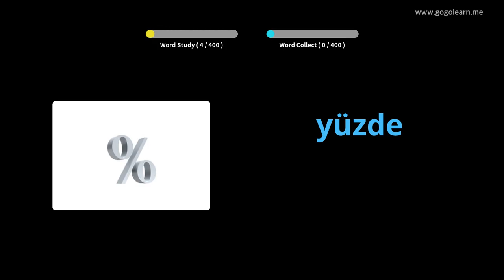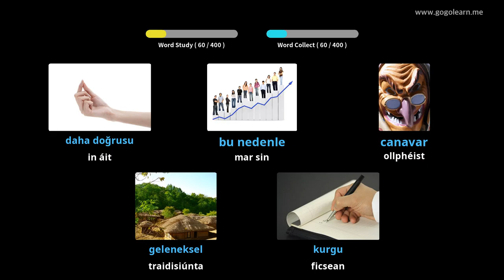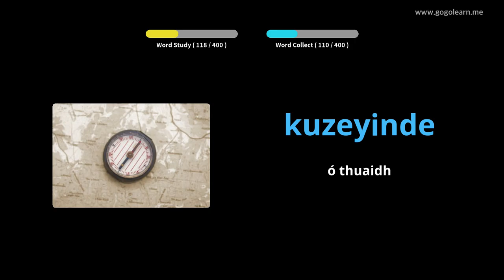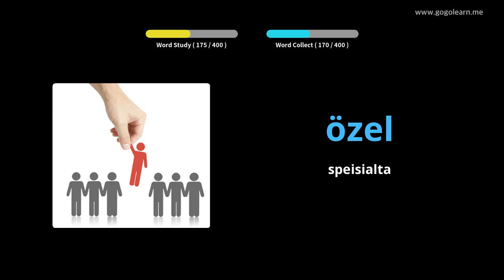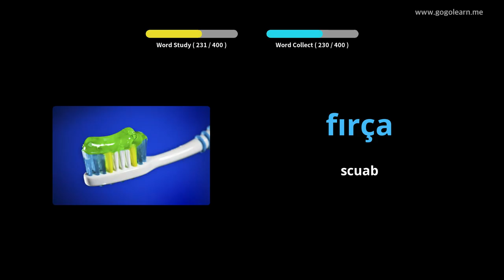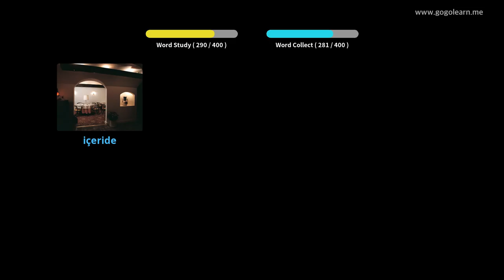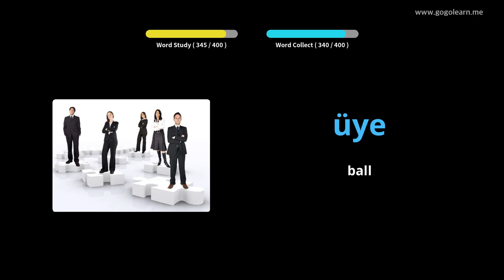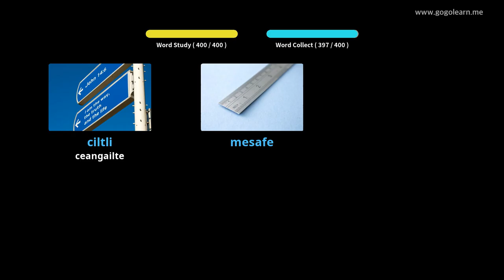Stór Focal Tuircis Meánscoil 2 | Golearn